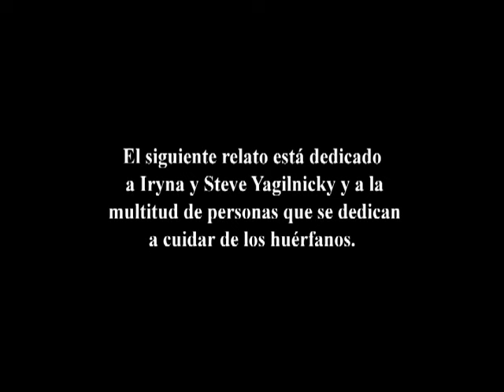Antorchas : Historia de Amy Carmichael - Trailer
Cuando la pequeña Preena es arrebatada a la mujer más amable que ha visto en meses, se pregunta cómo podrá volver a salir del templo, donde está retenida contra su voluntad.  ¿Cómo encontrará a la misionera Amy Carmichael, la que lleva una cruz y sirve a un Dios diferente? Mientras tanto, Amy Carmichael también está consumida por la horrible verdad que ha aprendido sobre la difícil situación de las niñas del templo.  ¿Bastará la fiel determinación de Amy Carmichael para liberar a Preena de las poderosas costumbres y supersticiones que la mantienen secuestrada?  Torchlighters es una serie de programas de animación para jóvenes de 8 a 12 años, que presenta las vidas de héroes reales de la historia cristiana. Cuando los niños ven lo que Dios puede hacer a través de un Torchlighter que se dedica a llevar a cabo Su voluntad y propósitos, ellos también pueden querer llevar una antorcha de fe sirviéndole.

Protagonistas: Alison Pettitt